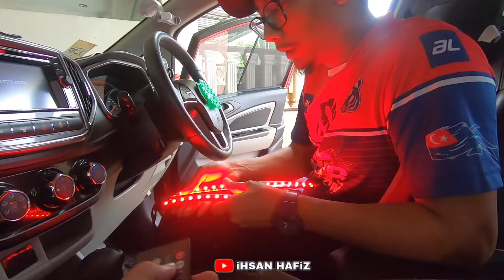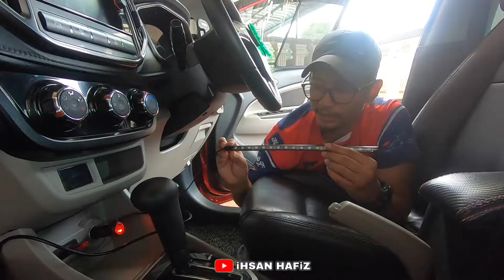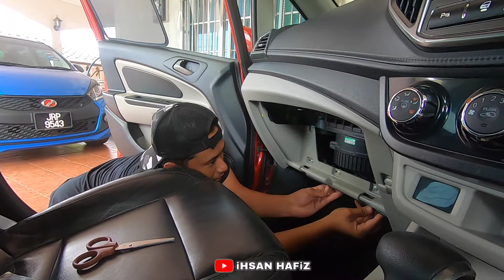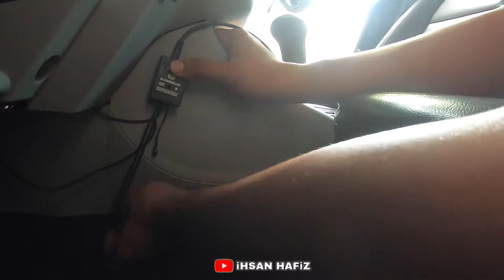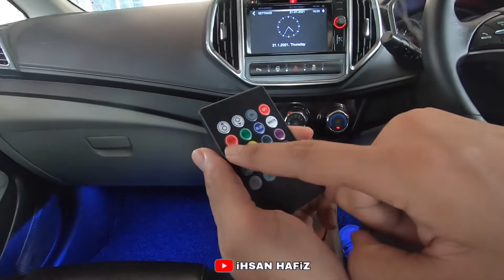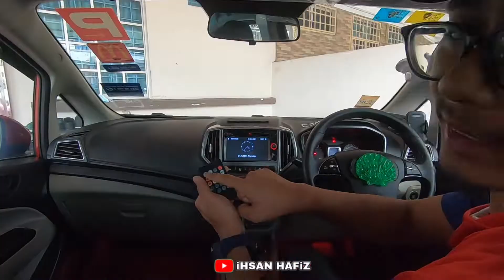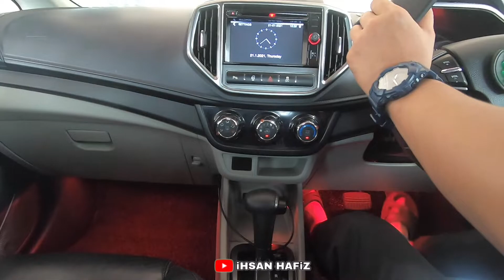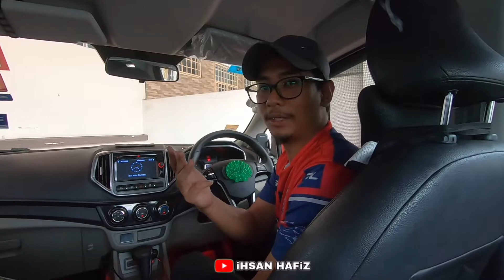Proton Persona Pasang Car Interior Decorative Lighting USB RGB LED Light Strip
Assalamualaikum gais kali ni aku nak pasang led lighting untuk kereta aku bagi lawa gitu
so kali ni  aku share ngan korang toturial pasang lampu ni macam mana
tonton sampai habis belakang ada bonus

EAT-SLEEP-DRIVE